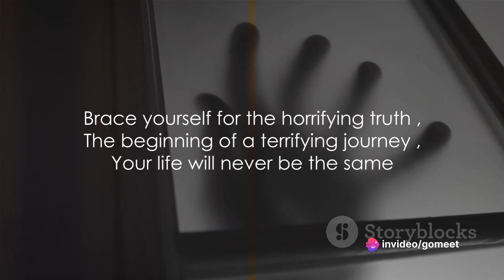A Tale of Terror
In this bone-chilling video, we invite you to embark on a hair-raising journey through a spine-tingling tale of terror. Brace yourself for a thrilling adventure as we unravel a gripping fictional story that will leave you on the edge of your seat. With heart-pounding suspense and frightful twists, you won't be able to look away. Join us as we delve deep into the darkest realms of imagination and bring this eerie narrative to life. Get ready for an unforgettable ride into the unknown!

OUTLINE:

00:00:00 The Unsettling Discovery
00:02:17 The Unraveling Mystery
00:04:29 The Gruesome Truth
00:07:18 The Chilling Revelation
00:09:29 The Haunting Conclusion